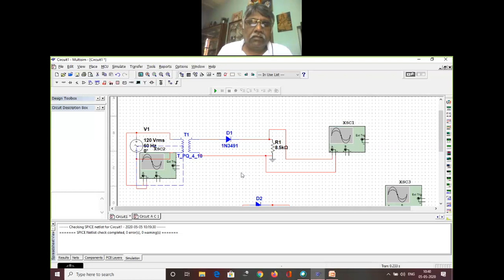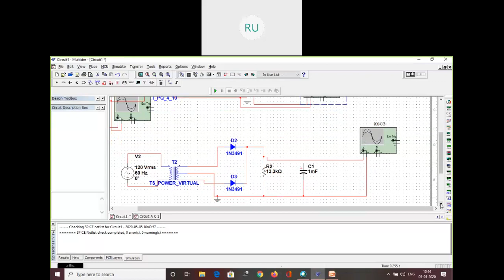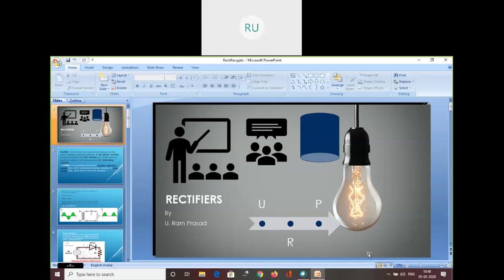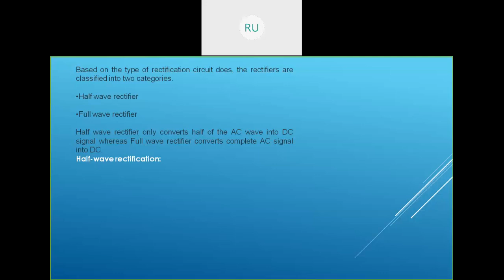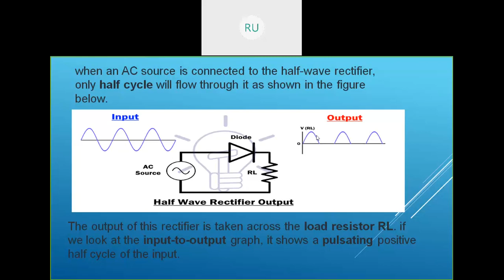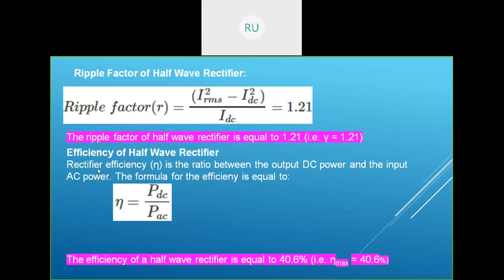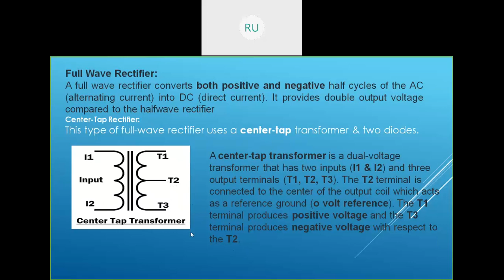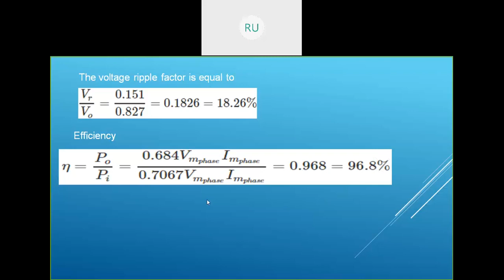Electronic instrumentation revision programme 4 2020 05 05 10 36 45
Video class for final year degree students
A.G.& S.G.S. college, Vuyyuru.